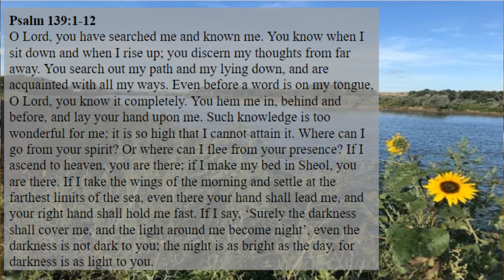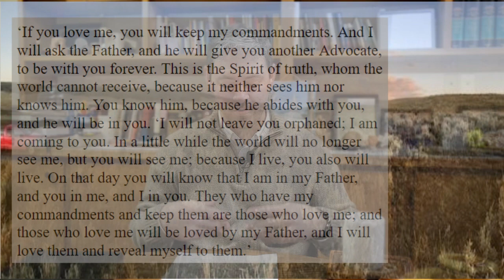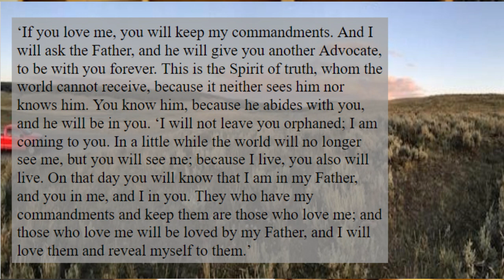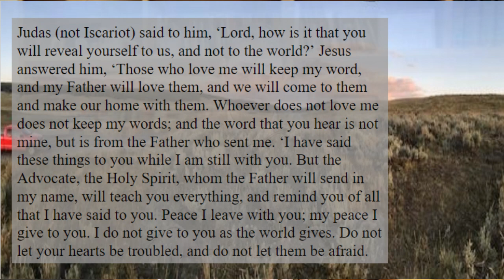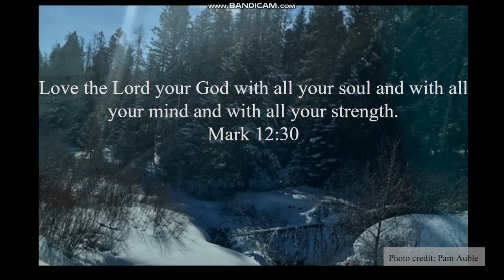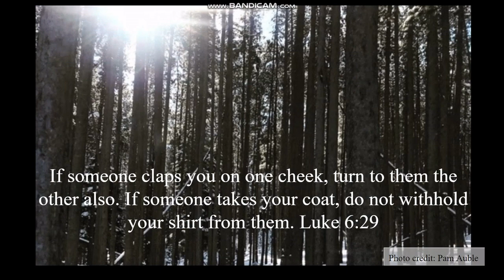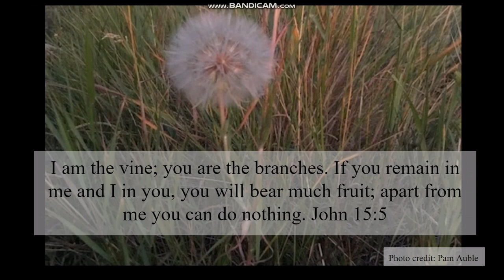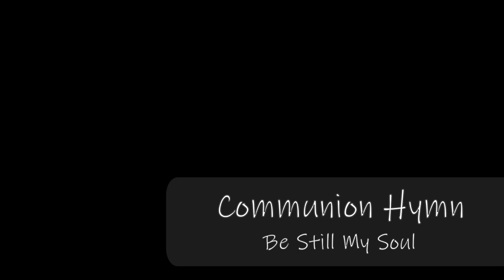MCCC March 15 Remote Service - Worship at Home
Hello All!
Due to COVID-19 cancellations, we have had to move the church out of the building. To keep us all connected, Pastor Chad and Pastor Sarah have put together this service that we can participate in from the comfort of our homes. May you stay blessed and well in the coming weeks and we hope to see you in April!